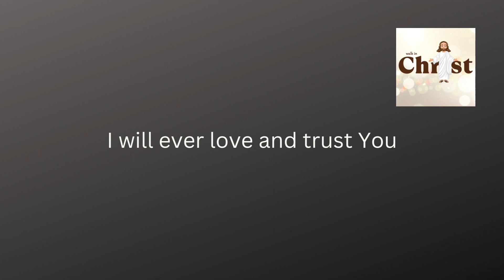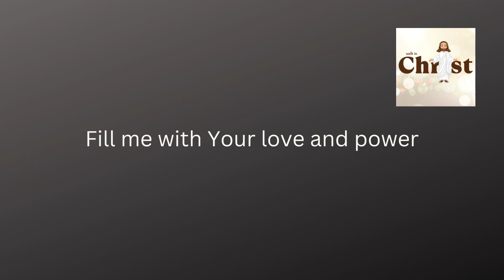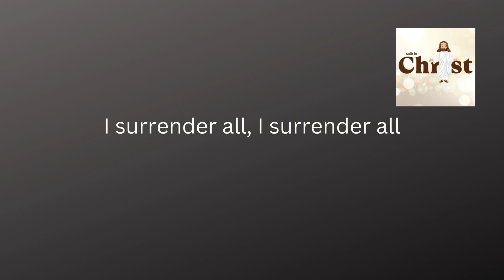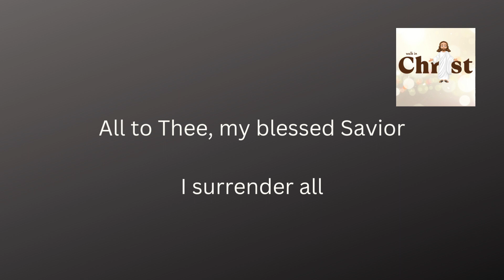All to Jesus, I surrender lyrical video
All to Thee, my blessèd Savior,

Take me, Jesus, take me now    || I surrender all ||

Let me feel the Holy Spirit,
Truly know that Thou art mine.     || I surrender all ||

Let Thy blessing fall on me.     || I surrender all ||